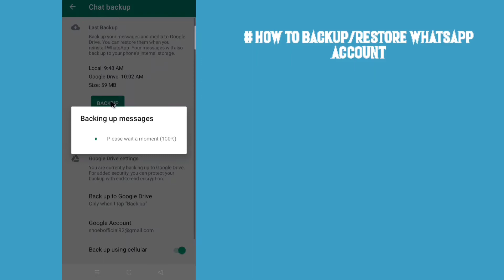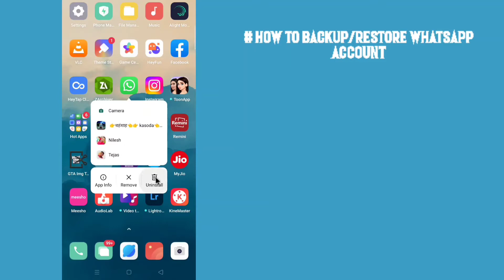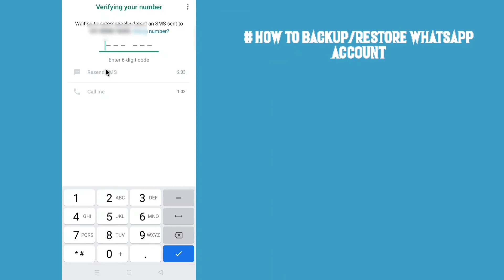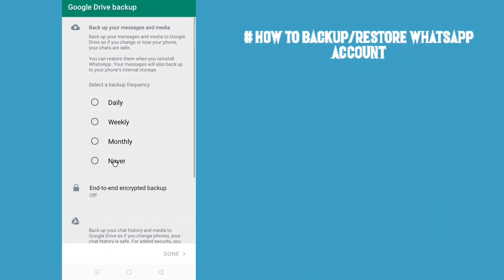How to Recover Whatsapp Chats 2022| Whatsapp full Backup | Restore Whatsapp Chats|Technical Badboy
Hello friends welcome to our YouTube channel friends.Today I will teach you How to Get Backup & Restore Whatsapp Account  So friends, watch this video till the end and do not forget to like, share and subscribe to the channel so that you can continue further. Keep getting such videos.
Hello दोस्तों हमारे यूट्यूब चैनल में आपका स्वागत है दोस्तों आज मैं आपको  बैकअप कैसे प्राप्त करें और व्हाट्सएप अकाउंट को पुनर्स्थापित कैसे करें। कि आप आगे भी जारी रख सकते हैं। ऐसे ही वीडियो मिलते रहें।
Video No.9
Upload date: 1jul, 2022
Editing Software: Kinmaster
➤About Channel:-

Hello friends how are you guys, I am your friend "Shoeb Manyar".
हैलो दोस्तो कैसे हों आप लोग, मै आपका दोस्त और होस्ट "शोएब मन्यार".दोस्तों आपको इस
Follow Me Hear For Letest Updates.
➤Credit Section:-
(1)Song: Cartoon - On & On(feat. Daniel Levi)
➤Solve Question:-
Q.How to Get Backup & Restore Whatsapp Account 2022| Whatsapp full Backup | Restore Whatsapp Chats|TB
1.How to Get Backup & Restore Whatsapp Account
2.How to restore whatsapp delete messages
3.How to recover whatsapp delete chat
4.How to recover whatsapp delete video
5.How to recover whatsapp delete messages
6.How to recover whatsapp delete contact
7.How to recover whatsapp backups
8.How to get whatsapp full Backup
9.How to hack whatsapp
10.How to see WhatsApp delete chat
11.How to see WhatsApp delete message
12.whatsapp ka backup kaise kare
13.delete whatsapp chat kaise recover kare